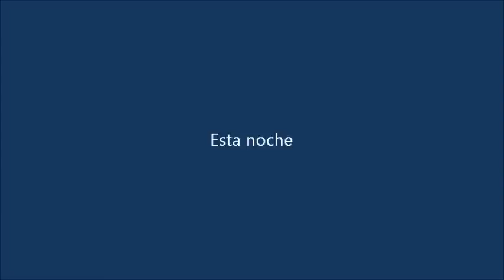11 stycznia 2015 - Kolędy i pastorałki w Kościele Pobrygidkowskim - SINE NOMINE (fragmenty)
11 stycznia 2015 roku - fragmenty koncertu "KOLĘDY I PASTORAŁKI" w Kościele Pobrygidkowskim w Lublinie - Zespół Wokalny SINE NOMINE Młodzieżowego Domu Kultury "Pod Akacją" w Lublinie, dyrygent Izabela Urban.